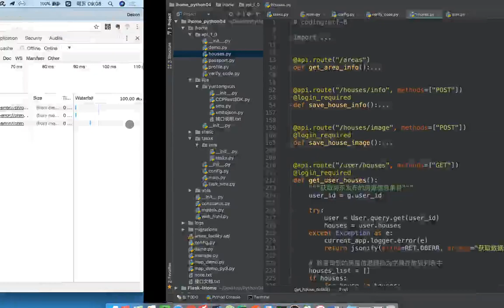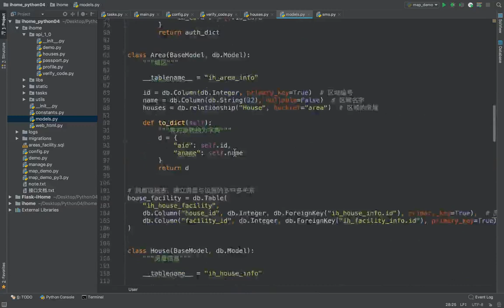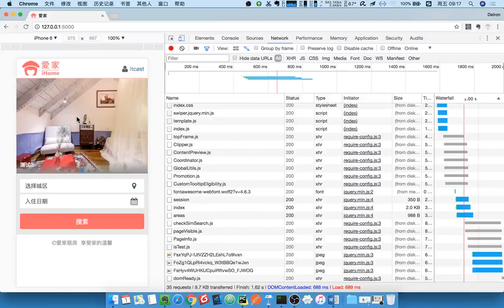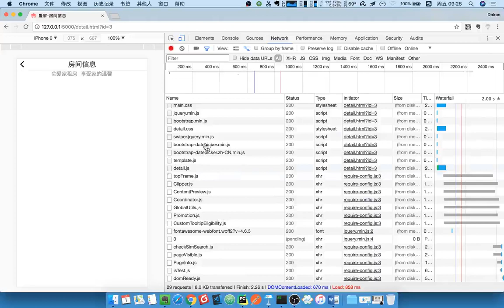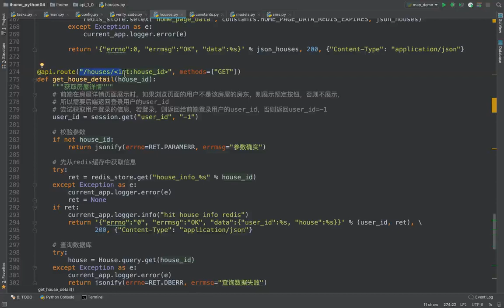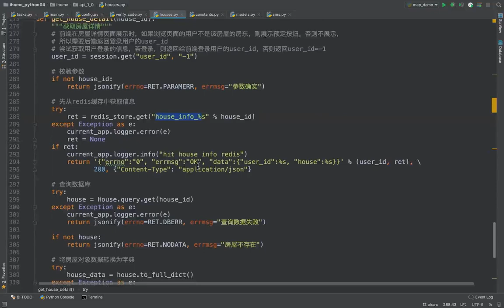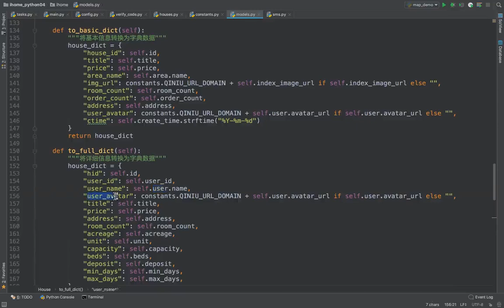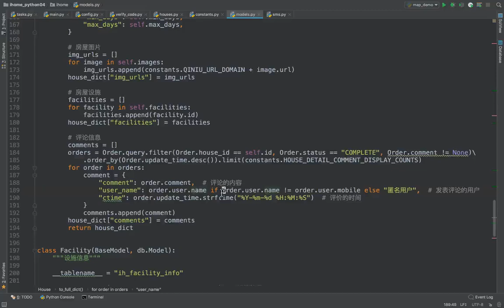17 爱家租房项目丨13 房屋管理丨01 房屋管理后端接口后端说明